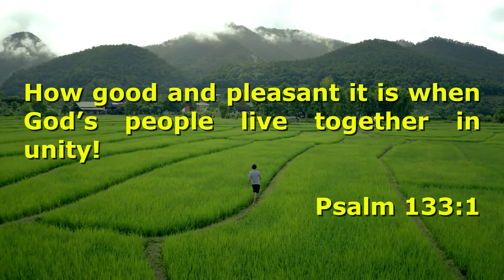In Christ we are a family